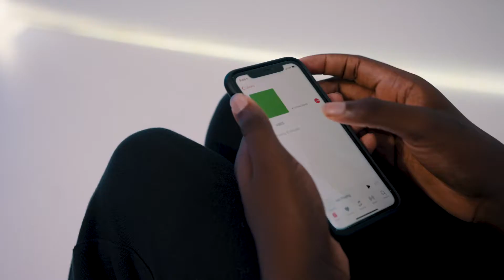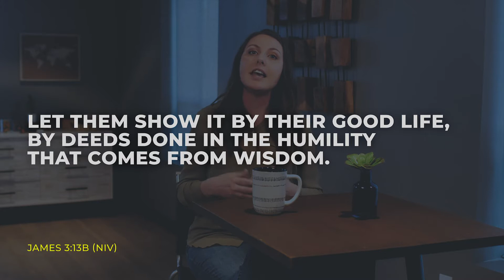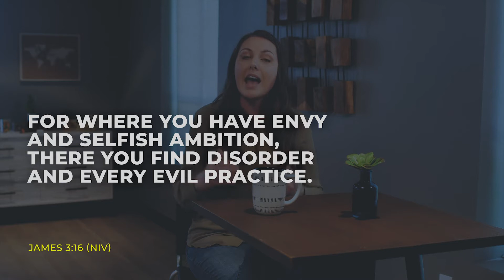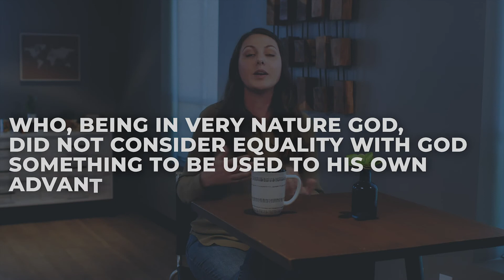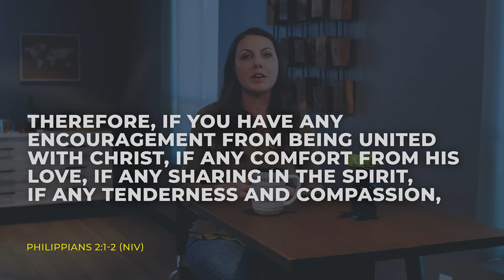January 2021 Week 2 High School Online Experience